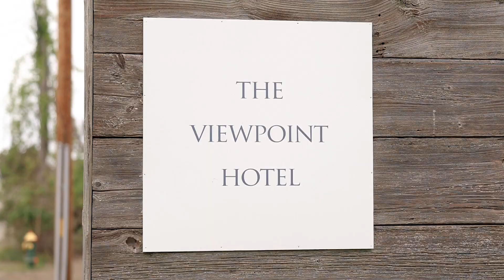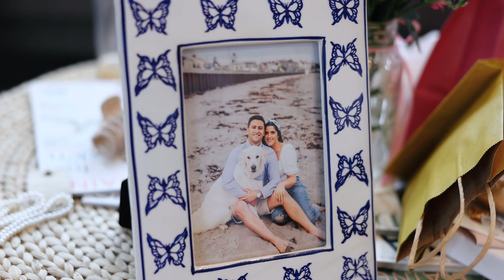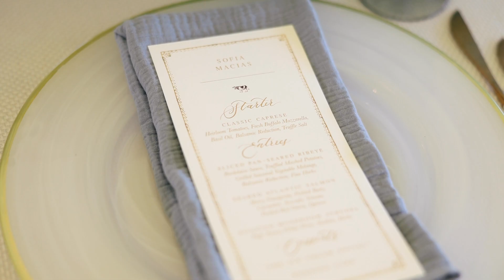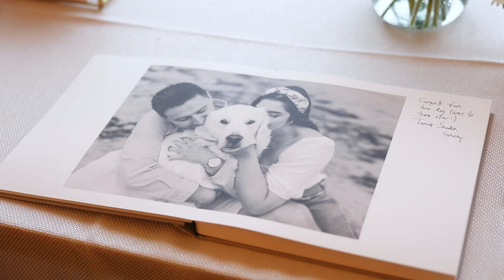Carly & Dan | Floral Filled Coastal Wedding at Viewpoint in York, Maine with Rain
Carly & Dan’s wedding day will probably go down in our career as one of the most epic days. Never in my 10+ years of experience have I shot in rain like this but man on man was it worth it. They had their heart set on an outdoor ceremony, so that’s what we did. Guests gathered with umbrellas and with the rain pouring down overlooking the ocean, these two said “I Do”.

I think the joy on Carly’s face during the recessional says it all.

But the rain wasn’t the only thing that made this day so epic - it was the love these two share, the incredibly talented vendor team, and all the details. The moment you walked into their sailcloth tent, Pinch Me Planning and Field Floral transported you to an elegant garden party. With bright blooms in every corner, signature cocktails, and music from Sounds Buono that instantly filled the dance floor the thought of rain slipped away.

My heart was full at the end of the night seeing Carly & Dan truly enjoying their day. Despite the challenges, this day was magic and we are so so grateful we had the chance to capture it. Carly holds such a special place in our hearts as she was one of our labor & delivery nurses (for two nights!) when we had our daughter Grey. We instantly felt connected to her and it feels like our relationship has come full circle after sharing our celebration of life to her celebration of love. We wish these two nothing but the absolute best and can’t wait to see their relationship grow.

Planning & Design: @pinchmeplanning
Venue: @viewpoint.events
Photo & Video: @thelibbysphotoandfilms
Florals: @fieldfloralstudio
Hair: @hairthatmovesmaine
Makeup: @amandamccarthybeauty
Catering: @thewhiteapron
Transportation: @yorktrolley
DJ: @soundsbuono
Rentals & Lighting: @sperrytents @sperry_tents_seacoast
Rentals & Decor: @peakeventservices @onestopeventrentals
Officiant: @michellelabuwi
Stationery: @wouldntitbelovely
Ceremony Music: @goldenwoodensembles
Bride & Bridesmaids Fashion: @yourdreambridal